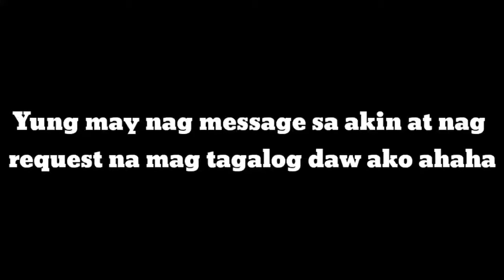March 27, 2021